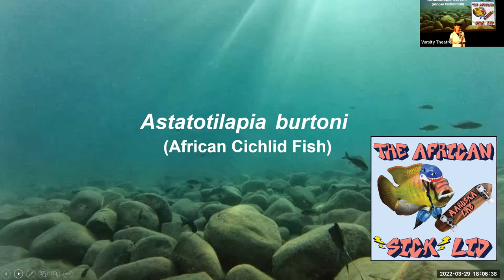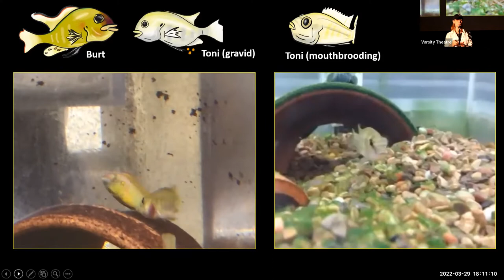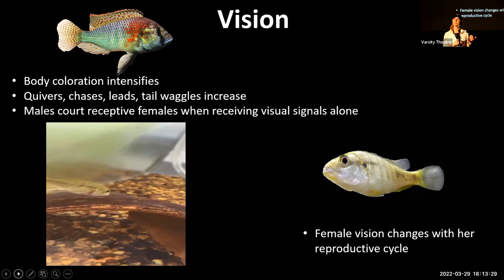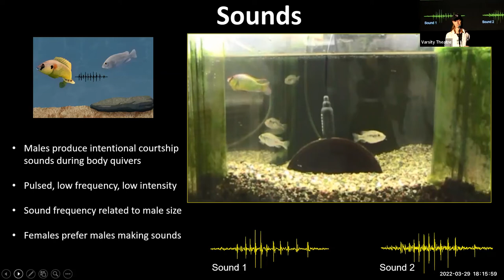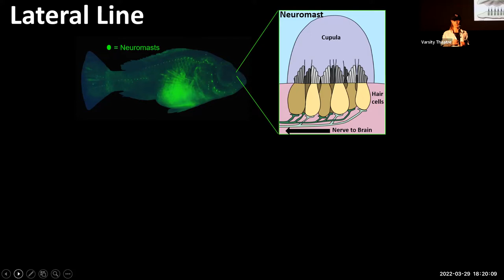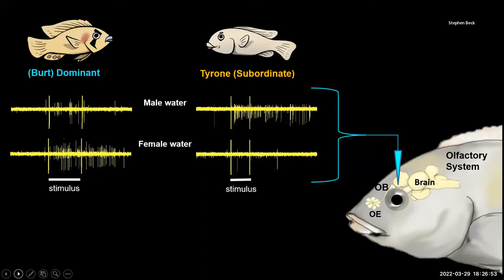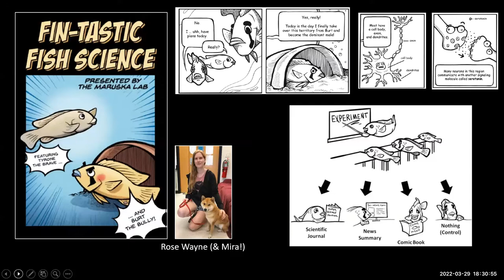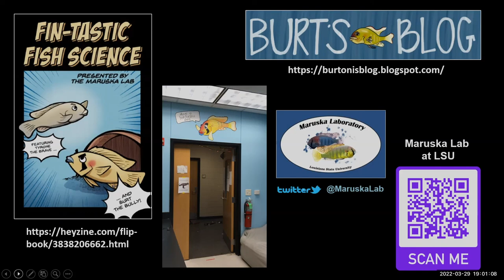LSU Science Cafe March 2022: A Fish Named Burt—Telling the Story of Fish Communication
LSU Department of Biological Sciences Associate Professor Karen Maruska studies how animals communicate and how the social environment influences behavior, brain function and reproductive capacity. Her study species is the African cichlid fish, or Astatotilapia burtoni, and much of her current work is focused on how this fish uses visual, acoustic, and chemosensory signaling during reproductive and aggressive behaviors. Dr. Maruska is also an advisor for and contributor to Burt’s Blog created by her former Ph.D. student, Julie Butler, and a new comic book created by her current Ph.D. student, Rose Wayne, where you can read all about the fascinating research discoveries made in The Maruska Lab.